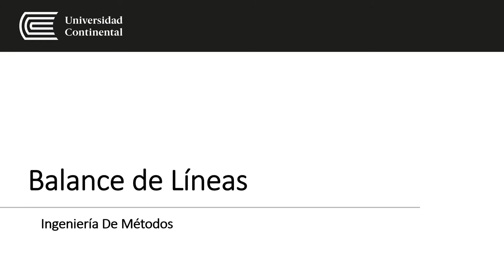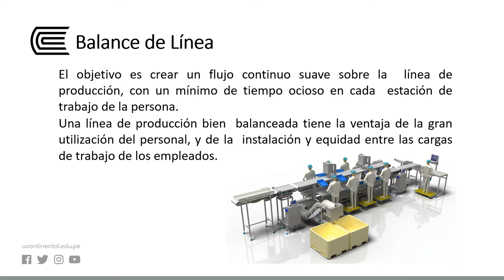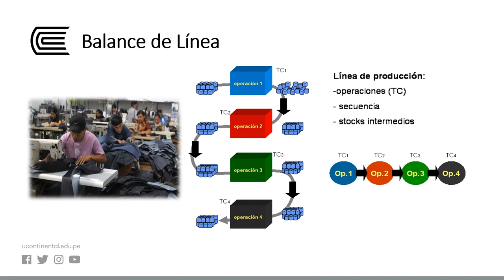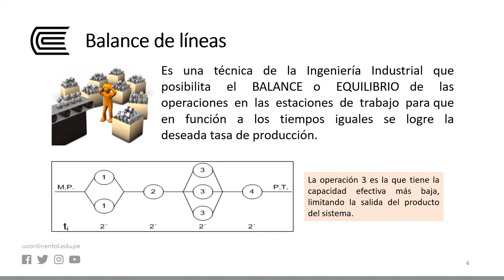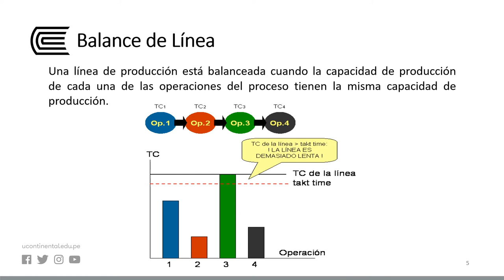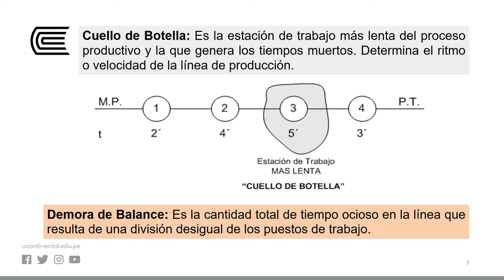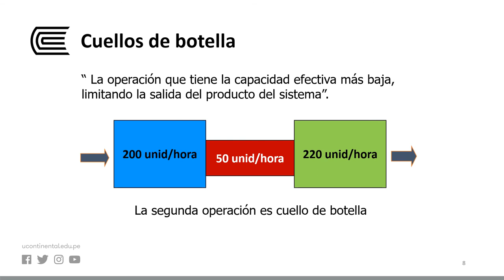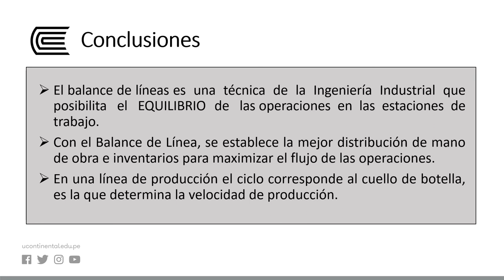Balance de Líneas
Ingeniería De Métodos - Semana 13